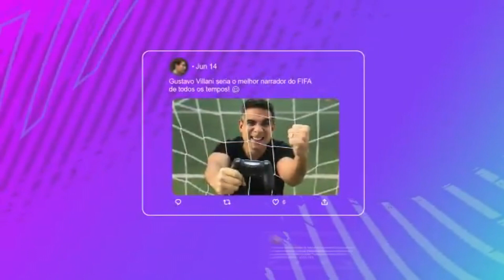💥BOMBA!! VILLANI ANUNCIADO como NARRADOR do FIFA 21 e REPÓRTER de campo CONFIRMADO!! VEJA TUDO!!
Twitter do Matheus Gamer: @gamer_matheusx